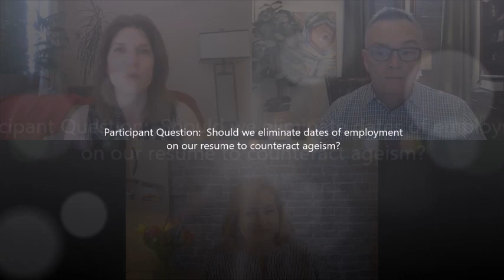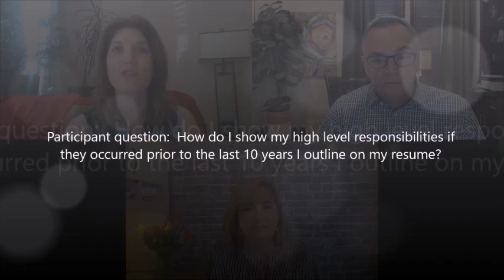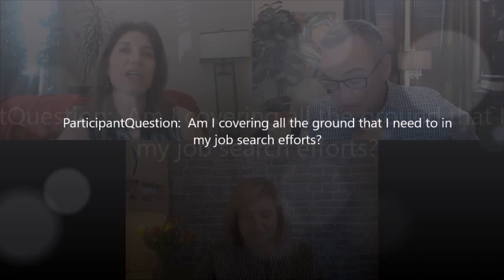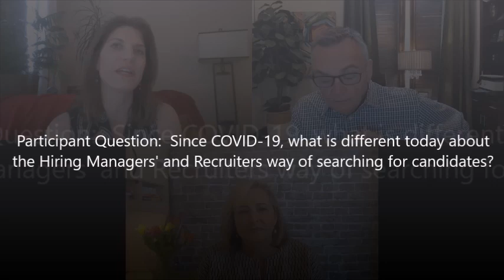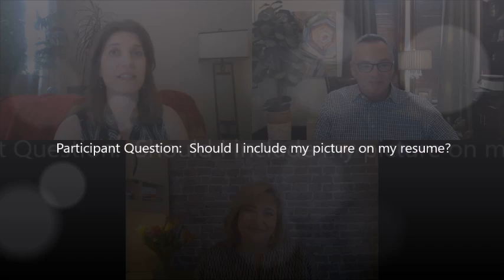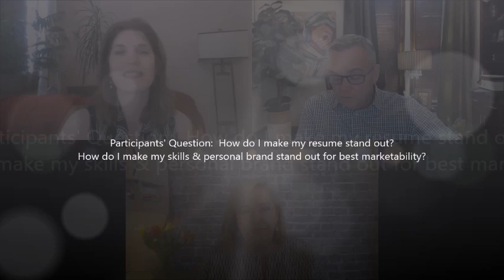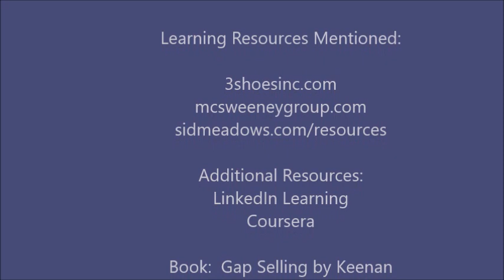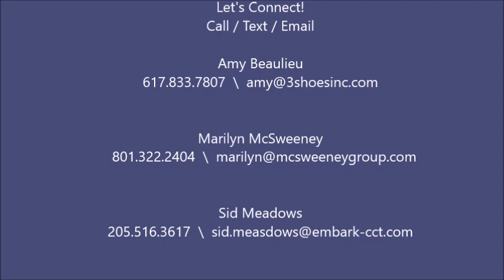In A Career Rut? Step Up To Stand Out!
Three career experts discuss stepping up to stand out with your personal brand, job search and making authentic connections that can land you your next job. Join Amy Beaulieu, Marilyn McSweeney, and Sid Meadows to learn tips and tricks to ensure you are showing up as your best at all stages of job searching, interviewing and building relationships.